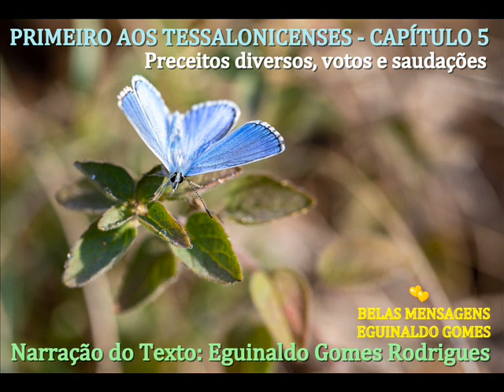I AOS TESSALONICENSES - CAPÍTULO 5 - PRECEITOS DIVERSOS, VOTOS E SAUDAÇÕES - PALAVRA DE DEUS